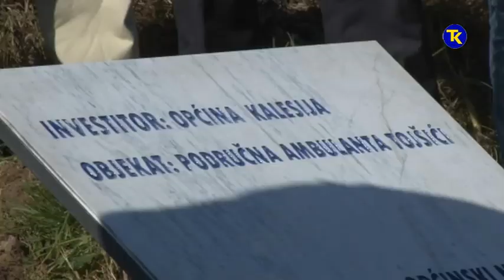POLAGANJE KAMENA TEMELJCA TOJSICI 05 10 2018